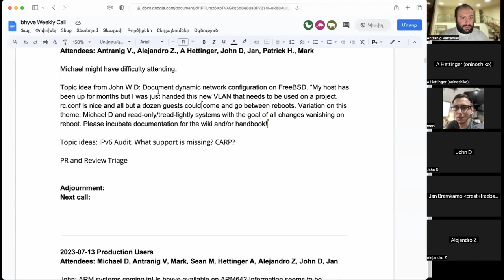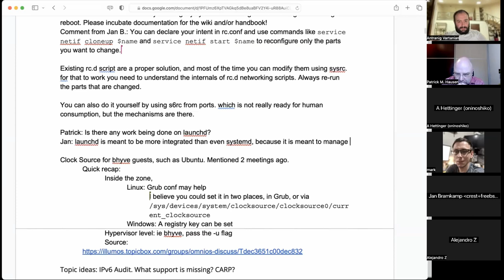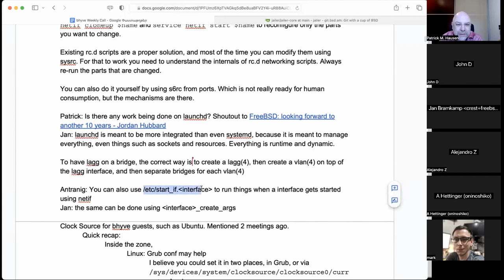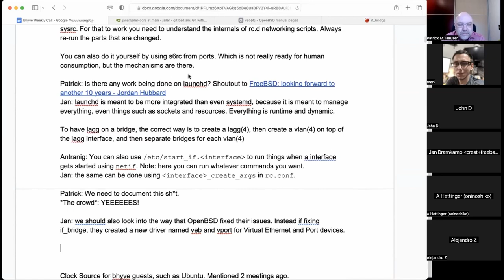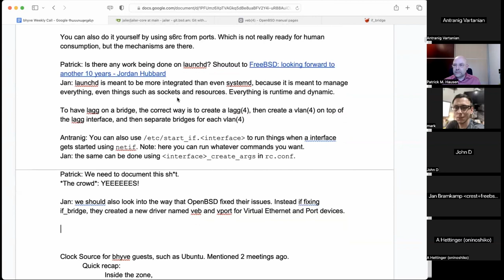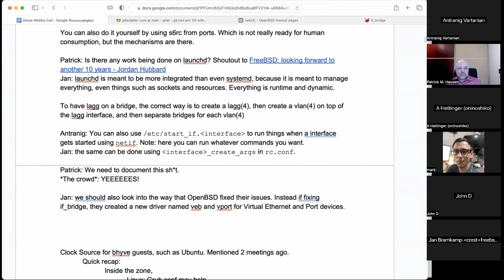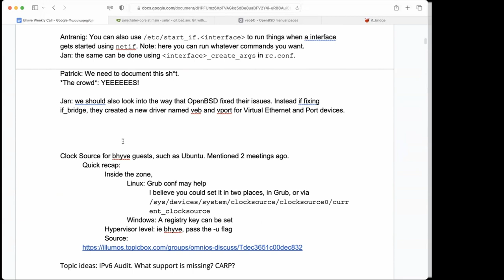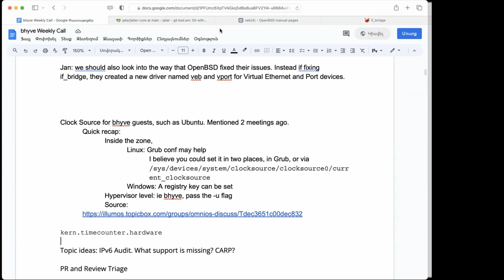2023-07-27 bhyve Production User Call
The recording of the July 27th, 2023 bhyve Production User Call